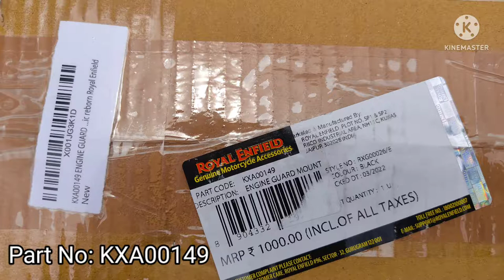Classic 350 Reborn Crash Guard Replacement |Cost effective method | Fix Bend in Engine Guard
Replacement of bend / broken engine guard in classic 350 reborn without replacing the whole crash guard .
Cost effective method

PRODUCT LINK :